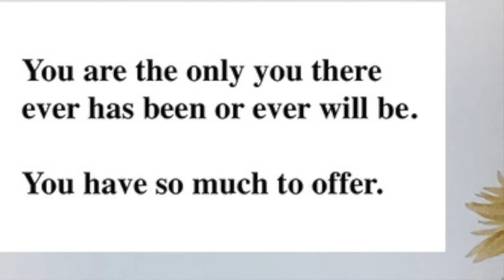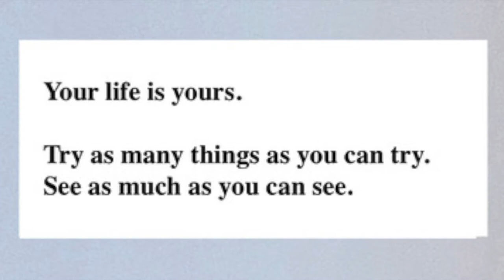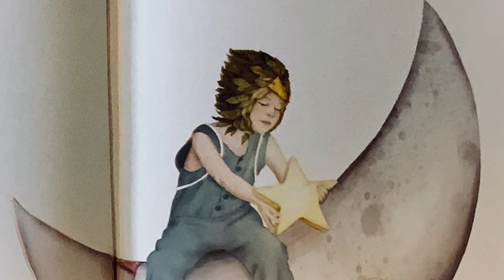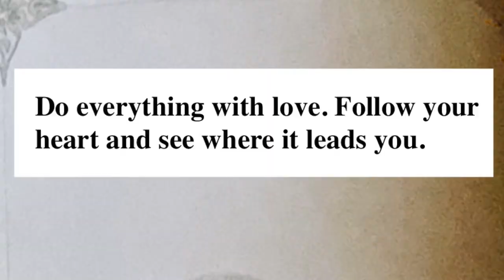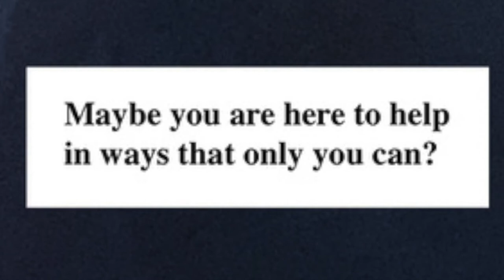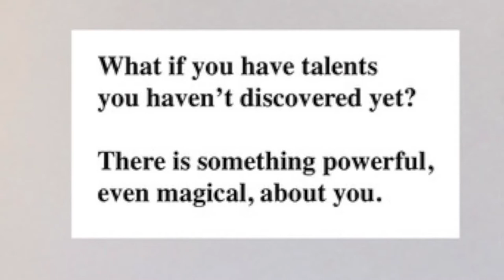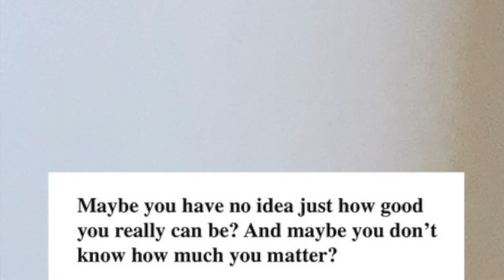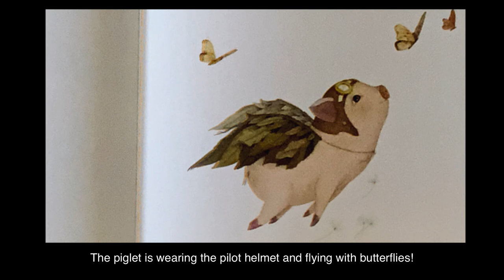Stacy Lawrence from CAN reads Maybe by Kobi Yamada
Stacy Lawrence is the director of CAN Film Camp. To find out more about this fantastic program for Deaf kids, follow this link:

Conservatory ASL Northwest (CAN) is an organization that aims to connect, cultivate, and empower Deaf and hearing signers of all ages by facilitating both knowledge sharing and social interactions in American Sign Language. Find out more about their work here:

Mabye: A Story About the Endless Potential in All of Us was written and illustrated by Kobi Yamada, illustrated by Gabriella Barouch, and published by  Compendium.